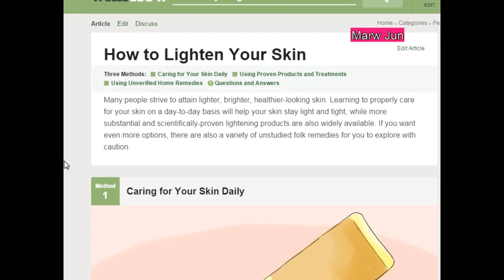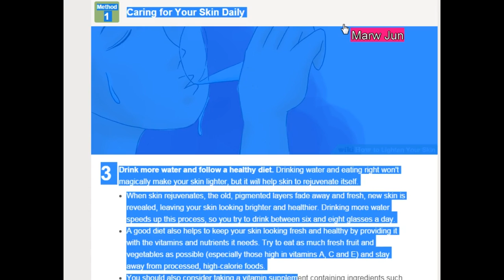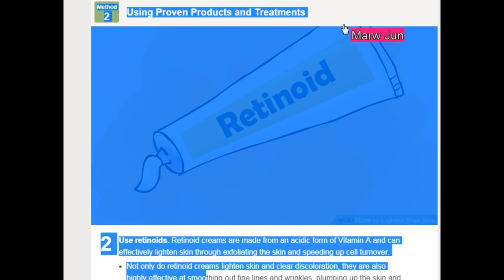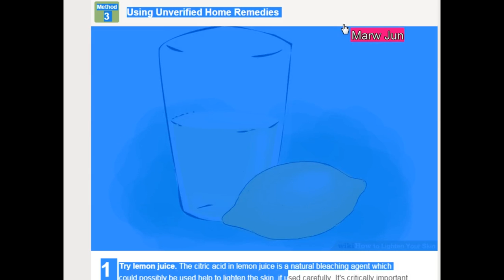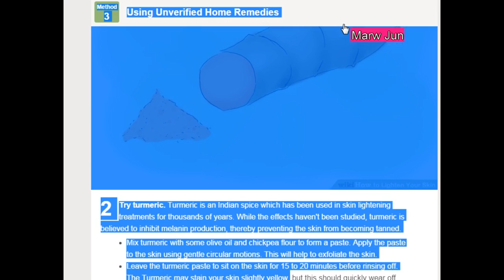USA UK INDIA